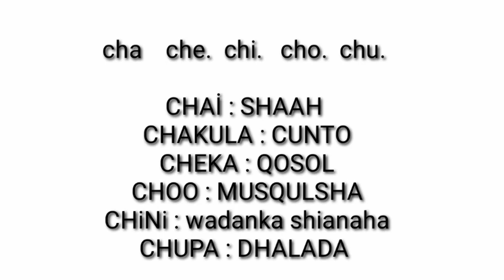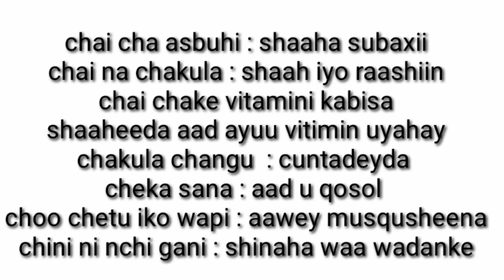Barashada sawaxiliga casharkii 4aad